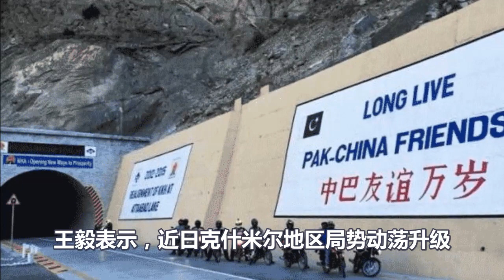战争全面打响，巴铁外长星夜访华求助，中方撂下狠话，做出承诺！印度惊慌失措！